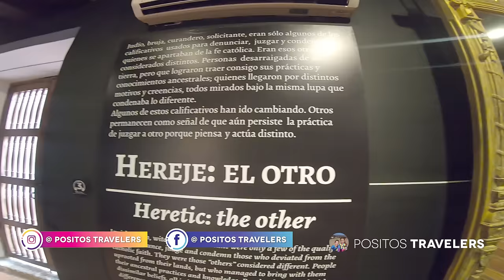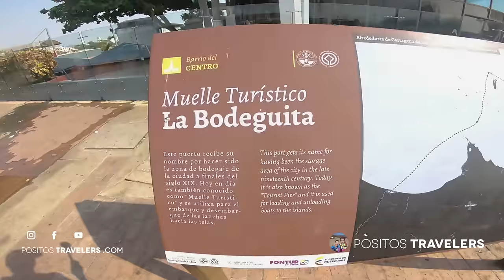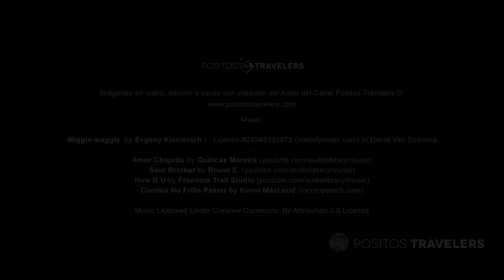Cartagena de Indias - 20 LUGARES QUE VISITAR |4K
Estos 20 lugares son solo una muestra de todo lo que tiene Cartagena de Indias para ofrecer, siempre faltará más tiempo y dinero para descubrir cada rincón de nuestros destinos.
Qué hacer en Cartagena de Indias: 20 LUGARES PARA VISITAR

Wiggle-waggle  by Evgeny Kiselevich :  License #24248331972 (melodyloops.com) to Diana Van Solkema

No se autoriza el uso de este material audiovisual, ni total ni parcial a terceros.